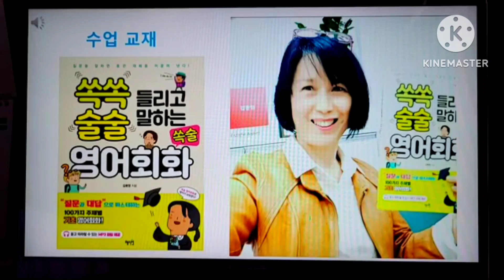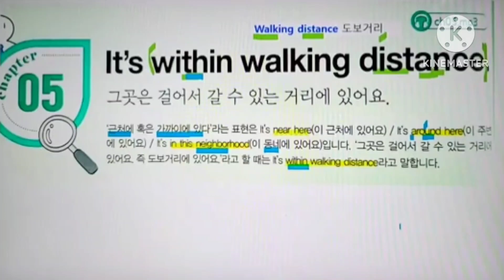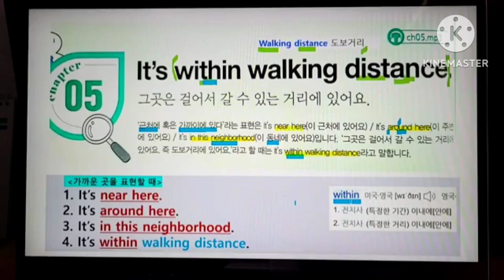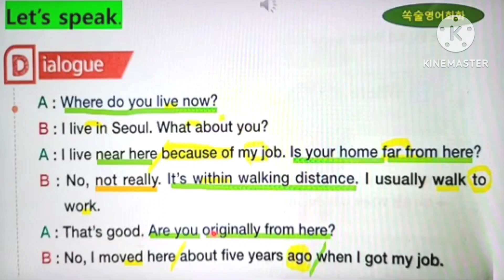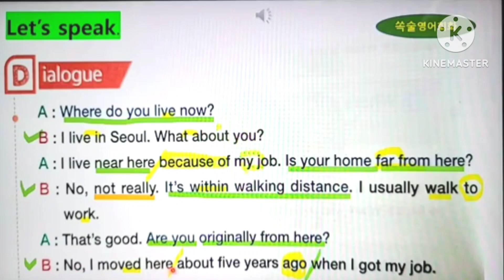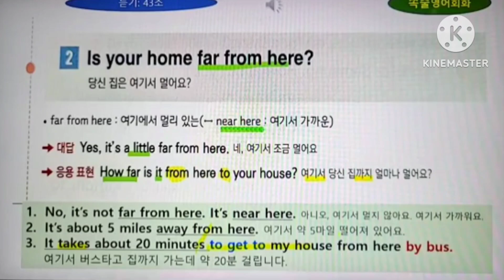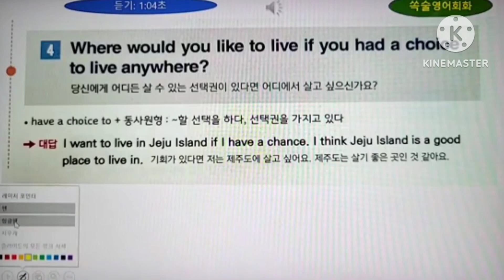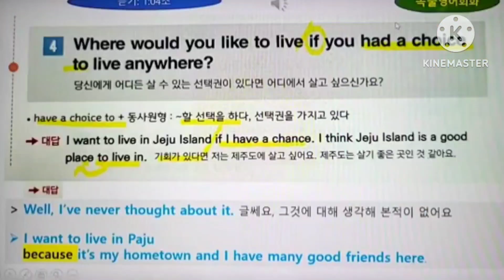[쏙술영어회화 5과], 사는곳에 대해, It's within walking distance. 그것은 도보 거리에 있어요. 웰컴샘 영어강의, 20분 심층강의, 저자직강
안녕하세요
웰컴샘입니다
웰컴샘 김환영 저서

쏙쏙 들리고
술술 말하는 쏙술영어회화 책
5과. It's within walking distance

그것은 가까이에 있어요.
그것은 도보거리에 있어요
내용 강의 영상입니다

영어공부에 도움 되길 바랍니다

• 강사. 웰컴샘 김환영
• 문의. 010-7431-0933